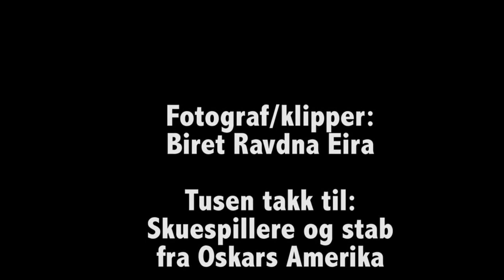OSKARS AMERIKA - Behind the scenes og ekslusive klipp del 2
Bli med  behind the scenes på innspillingen av familiefilmen "Oskars Amerika" og se eksklusive klipp som ikke har blitt vist før.

Bli kjent med Oskar, Levi, Hesten og resten ved å se trailer og smakebiter her på Oskars offisielle Youtube-kanal. Men ikke glem å se den på kino også! :-)

Oskars Amerika handler om 10 år gamle Oskar som bestandig har drømt å ri over prærien med moren sin. Rett før sommerferien må Oskar bli igjen hos sin gretne bestefar mens moren reiser til Amerika. Hos bestefaren får Oskar to nye venner mannen Levi og den nærsynte hesten hans, sammen legger de en vill plan om å ro over Atlanteren til Amerika for å finne moren til Oskar.

Starring: Odin Eikre, Jørgen Langhelle, Marie Blokhus, Bjørn Sundquist,

Directed By Torfinn Iversen - Screenplay By Torfinn Iversen.
Produced By Mona Steffensen.

Oskar på Instagram: oskarsamerika